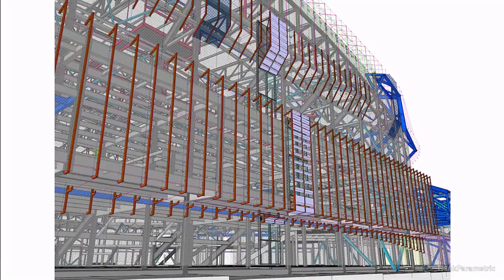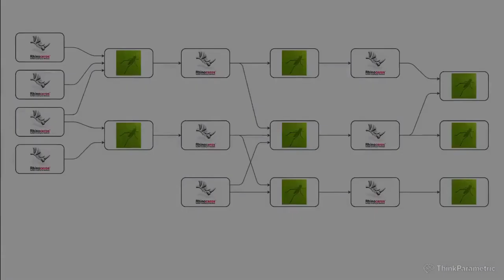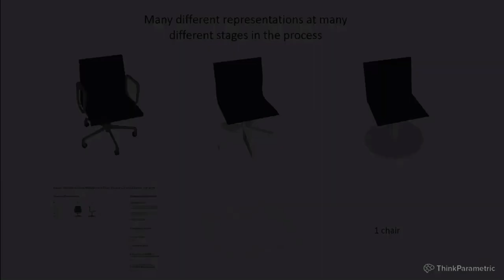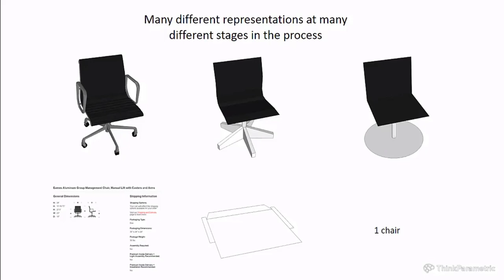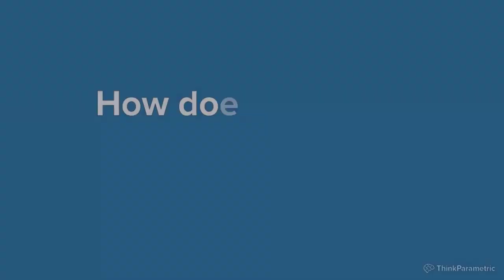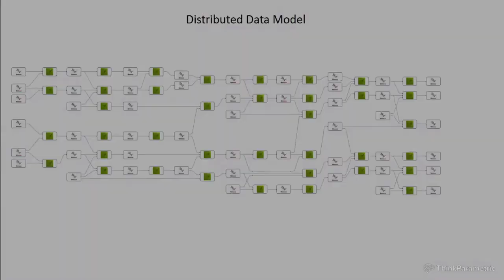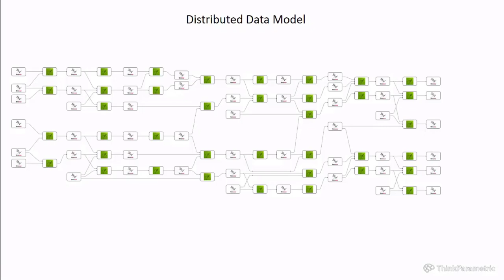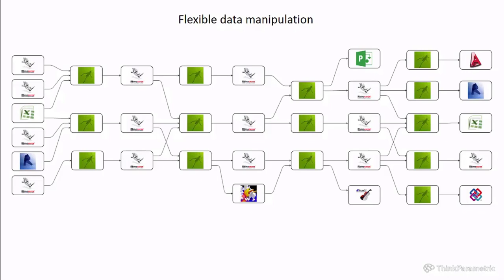01 What is Elefront and how it works